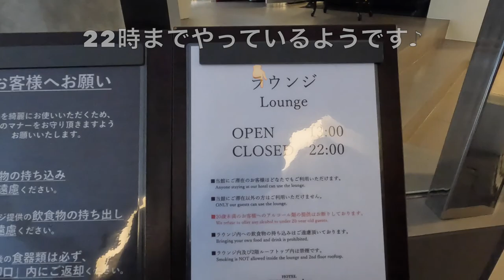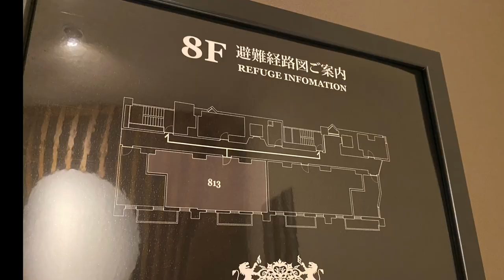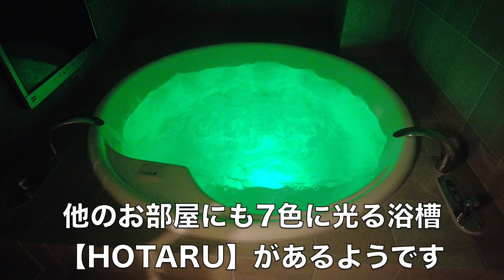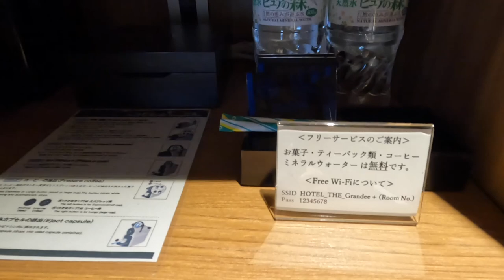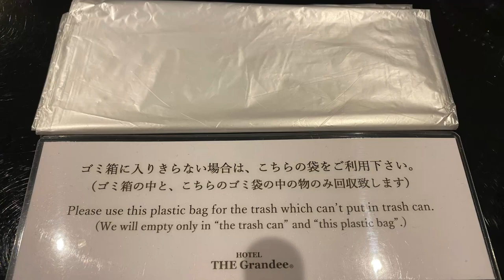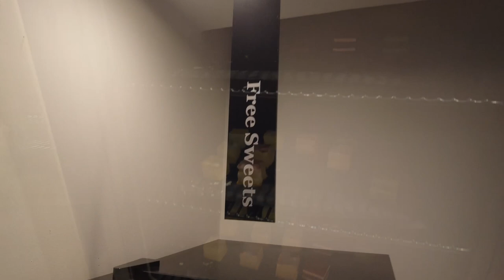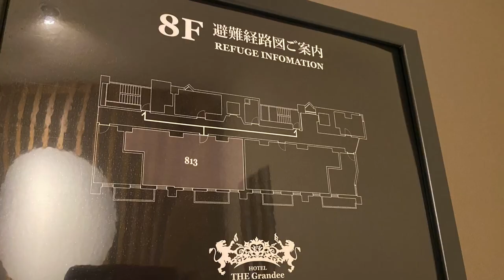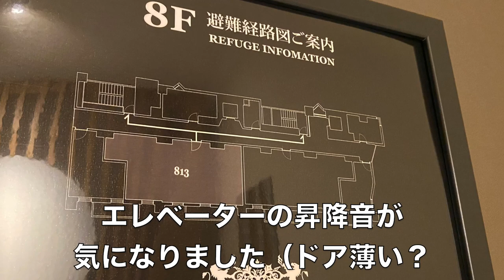【ホテルザグランデ心斎橋なんば】ホテル最大の浴槽！最上階スイートルームに1万円で泊まる！（大阪いらっしゃいクーポンで実質無料！）ラウンジあり！総括もみてね♪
ホテルザグランデ心斎橋なんばに泊まりました。
ホテル最大の浴槽も満喫できてとてもリーズナブルに宿泊できました。
ベッドはキングサイズなのかゆったり♪
でもちょっと待ってぇ〜・・な部分もあったりして面白いホテルステイでした。
※大阪いらっしゃいクーポン（上乗せクーポンで一人5千円）を頂けるので実質無料のホテルステイでした。

【目次】
00:00 スタート
02:21 お部屋紹介
06:13 バスルーム
10:13 くまちゃん登場
11:04 1Fラウンジ
15:34 アクアリウムイタリアン心斎橋ライム（外出ディナー）
17:39 宿泊費
18:13 総括

●楽曲
フリーBGM・音楽素材 H/MIX GALLERY
●効果音
効果音ラボ